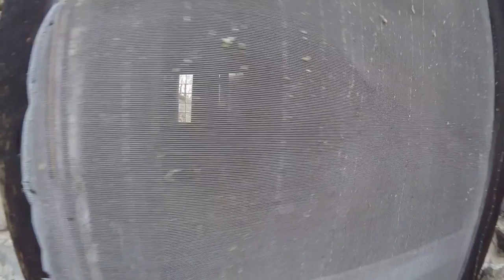Lonely camp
I found an abandoned river camp in the Ozarks